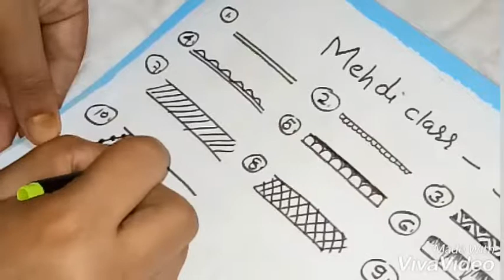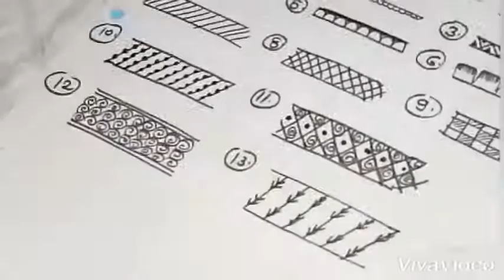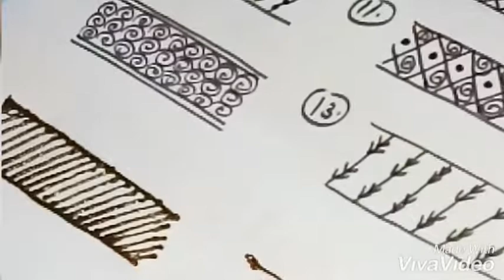Mehndi class-1day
Ab mehndi lgana hua aasan
Mehndi vedio
Mehndi class kI shuruaat